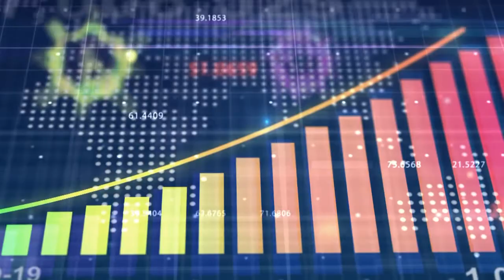"Com certeza foi um milagre" | TESTEMUNHO DO BENFEITOR 🙏